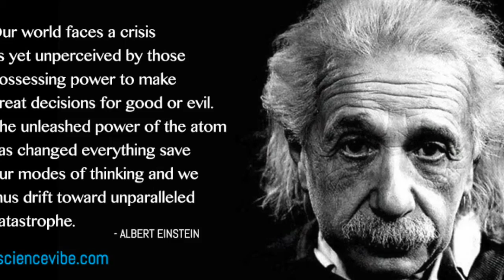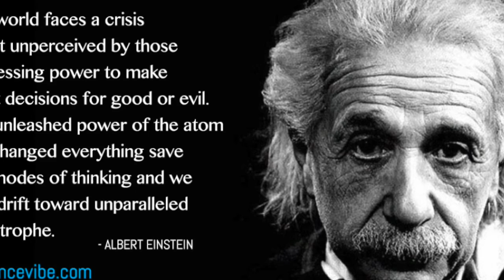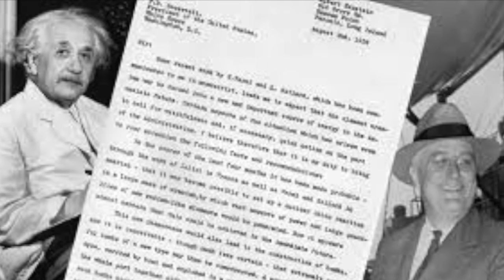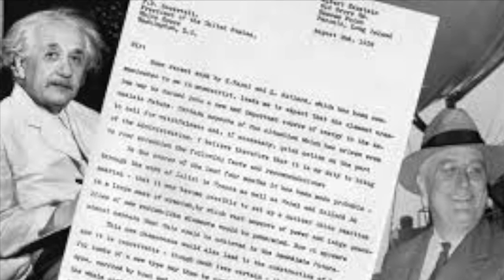Science Capsule Part 02